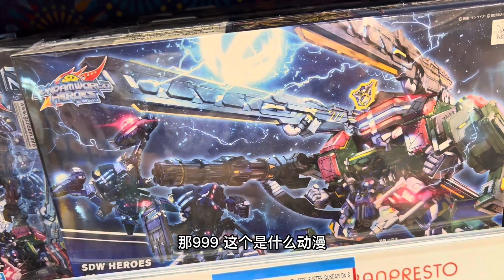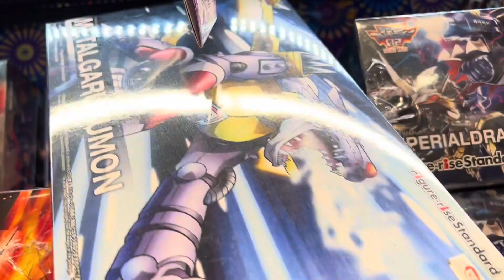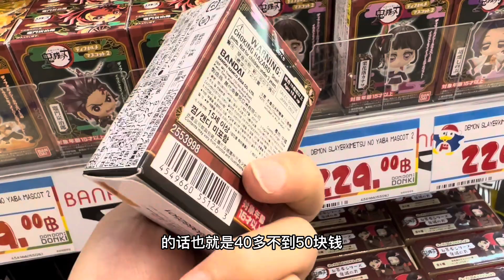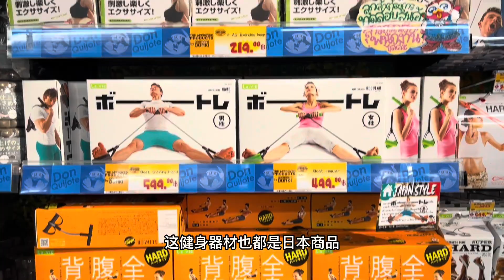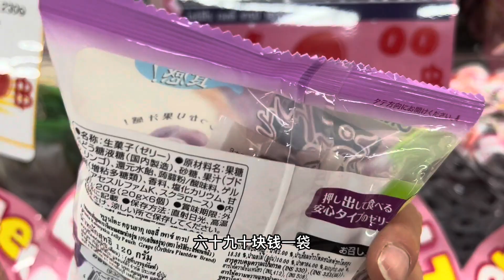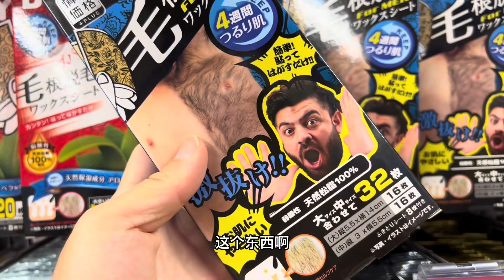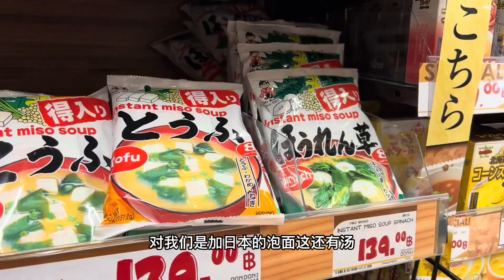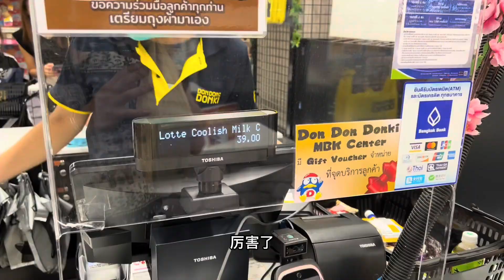日本超市价格上天，泡面40元一碗，番薯80元一斤，这是坑人吗？